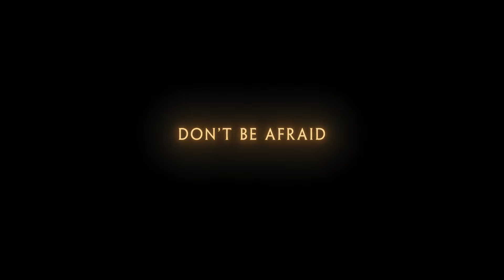Fear the Spotlight Official Reveal Trailer | Summer Game Fest 2024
Fear the Spotlight is a creepy love letter to classic 90s horror experiences with a focus on rich storytelling, puzzle solving, and a tense atmosphere. This is a perfect narrative horror game for those new to the genre.

 Fear the Spotlight is developed by Cozy Game Pals and published by Blumhouse Games. Coming later this year.